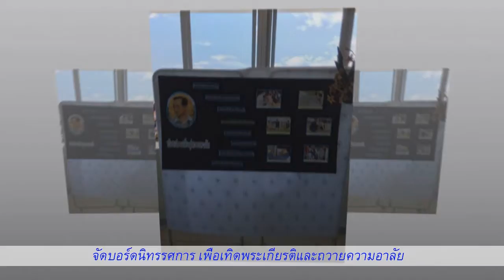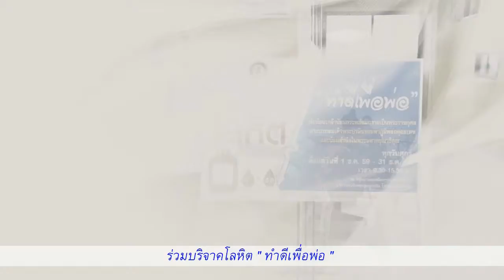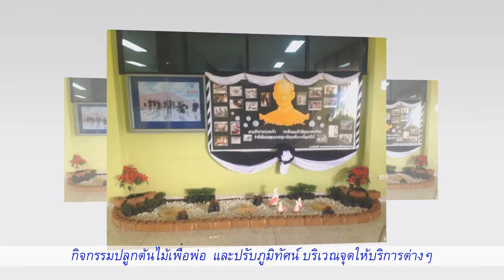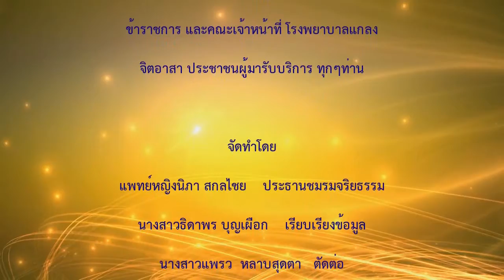ตามรอยพ่อ สานต่อที่พ่อทำ รพ.แกลง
ข้าราชการและเจ้าหน้าที่โรงพยาบาลแกลง นำโดย  แพทย์หญิงนิภา สกลไชย ประธานศูนย์พระมหาชนก ชมรมจริยธรรมโรงพยาบาลแกลง เพื่อถวายปฏิญาณคำสัตย์ สิ่งมีค่าและภาคภูมิใจ ของเราชาวโรงพยาบาลแกลง คือ นำคำนั้นมาปฏิบัติ เพื่อถวายแด่พ่อหลวง ตามรอยพระยุคลบาท มุ่งมั่นรับใช้ประชาชน อย่างเต็มกำลังความสามารถ ให้สมกับที่เกิดมาเป็นข้าราชการบริพารพร้อมเกียรติยศ ที่ได้สวมเครื่องแบบสีกากี คือ การได้ตอบแทนแผ่นดินด้วย คำว่า บริการ เราคือ ข้าราชการ
รายละเอียดกิจกรรม/โครงการเชิงประจักษ์อย่างเป็นรูปธรรม
กิจกรรมเทิดพระเกียรติ และ ถวายความอาลัย
พระบาทสมเด็จพระปรมินทรมหาภูมิพลอดุลยเดช เปลี่ยน “ความโทมนัสเป็นพลัง”ของโรงพยาบาลแกลง
  กิจกรรมที่ 1 โครงการทำความดีเพื่อพ่อ สานต่อที่พ่อทำ
  - เจ้าหน้าที่โรงพยาบาลแกลงทุกท่านร่วมกันทำบันทึกความดีเพื่อพ่อ สานต่อที่พ่อทำ โดยการตั้งสักจะอธิษฐาน ในการทำความดี ภายใต้การพัฒนาตามอัตลักษณ์โรงพยาบาลคุณธรรมโรงพยาบาลแกลง
“สุภาพ ซื่อสัตย์  รับผิดชอบ” และสานต่อพระราชปณิธานของพระองค์ท่าน ในเรื่องของ
1). การทำความดีเพื่อพัฒนาตนเอง
2). การทำความดีเพื่อองค์กร โรงพยาบาลแกลง
3). การทำความดีเพื่อประเทศชาติ
- หลังจากรวบรวมบันทึกความดี ของแต่ละคน จะนำมาเป็นอัตลักษณ์ของแต่ละหน่วยงานและจุด
ต่างๆ เพื่อปฏิบัติ วัด ประเมินผลในการทำความดีในเรื่องนั้นๆต่อไป
          กิจกรรมที่ 2 กิจกรรมการทำบุญถวายภัตตาหารกลางวันแด่พระสงฆ์ จำนวน 9 รูป ถวายเป็นพระราชกุศลทุกวันศุกร์ที่ 4 ของทุกเดือน ระยะเวลา ถึงเดือน ตุลาคม 2560 โดย ให้ทุกหน่วยงาน หมุนเวียนกันเป็นเจ้าภาพ
          กิจกรรมที่ 3  กิจกรรมเสียงตามสาย อัญเชิญบทเพลงพระราชนิพนธ์ เทิดพระเกียรติและถวายความอาลัย
 -  ทุกเช้าเวลา 9.00 น. เปิดเพลงสรรเสริญพระบารมี ให้เจ้าหน้าที่ ผู้ป่วยและญาติผู้ป่วย ร่วม
สงบนิ่งเพื่อถวายความอาลัยและน้อมจิตรำลึกถึงพระองค์ท่าน
 - อัญเชิญบทเพลงพระราชนิพนธ์ เทิดพระเกียรติตลอดจนบทความเทิดพระเกียรติ
ช่วงเวลา 12.00 – 14.00 น.
กิจกรรม 4   กิจกรรมรณรงค์บริจาคโลหิต สำหรับเจ้าหน้าที่และญาติทุกวันศุกร์
กิจกรรมที่ 5 กิจกรรมถวายความอาลัยก่อน การประชุมต่างๆของโรงพยาบาลแกลง หลังจากกิจกรรมสวดมนต์ร่วมกับผู้เข้าร่วมประชุม ให้ใช้คำถวายความอาลัย  และยืนสงบนิ่งน้อมจิตเพื่อทำความระลึกถึงพระองค์ท่าน เป็นเวลา 1 นาที
กิจกรรมที่ 6 โครงการ ตามรอยเศรษฐกิจพอเพียง
  6.1 สวนผักพุทธวิถี   ปลูกผักปลอดสารพิษ ลดการใช้สารเคมี หลักแห่งความไม่เบียดเบียน
  6.2 น้ำหมักชีวภาพ   ลดการใช้สารเคมี เป็นมิตรกับสิ่งแวดล้อม
  6.3 ตลาดนัดสีเขียว นำผลผลิตจากสวนและจากเจ้าหน้าที่ ที่ปลูกผักปลอดสารพิษมาจำหน่าย
6.4 ตลาดนัดเมตตา   เป็นการนำเอาสิ่งของที่เหลือใช้แล้ว นำมาบริจาค เป็นการแบ่งปันในสังคม เป็น
สังคมแห่งการให้ที่เกิดจากความพอเพียงในตนเอง
กิจกรรมที่ 7  กิจกรรมปฏิบัติธรรมเพื่อถวายเป็นพระราชกุศลของคณะเจ้าหน้าที่ โรงพยาบาลแกลง
ณ ศูนย์ปฏิบัติธรรมเขาดินหนองแสง 2 รุ่น
 กิจกรรมที่ 8  โครงการแจกเสื้อดำแก่เจ้าหน้าที่ โรงพยาบาลแกลงเพื่อถวายเป็นพระราชกุศล จำนวน ตัว 540 ตัว
 กิจกรรมที่ 9  ตักบาตรข้างเตียงพระภิกษุ จำนวน 3 รูป ทุกวันศุกร์ เพื่อถวายเป็นพระราชกุศล เพื่อให้ ผู้ป่วย และญาติได้มีโอกาสทำบุญขณะที่ต้องนอนรักษาตัวอยู่ในโรงพยาบาลแกลง
 กิจกรรม 10  จัดบอร์ดนิทรรศการ เพื่อเทิดพระเกียรติและถวายความอาลัย โดยเน้นเรื่องการปฏิบัติตามรอยโครงการพระราชดำริ พระบรมราโชวาท และพระจริยวัตร อันเป็นแบบอย่างที่ดีงาม เพื่อนำมาปฏิบัติ และสานต่อพระราชปณิธานของพระองค์ท่านสืบต่อไป และสานต่อที่พ่อทำ
 กิจกรรม 11  ทีมเสริมพลังตามรอยเท้าพ่อ โดยการตั้งทีมที่ช่วยส่งเสริมกำลังใจในการทำความดีของบุคลากรในหน่วยงานตามจุดต่างๆของ โรงพยาบาลแกลง  เพื่อให้เกิดพลังในการทำความดีอย่างต่อเนื่องและยั่งยืน เพื่อตามรอยการทำความดีที่พระองค์ท่านได้ทำเป็นแบบอย่างตลอดมา